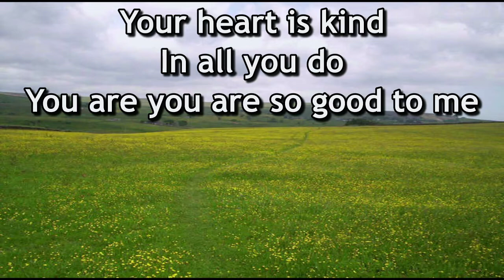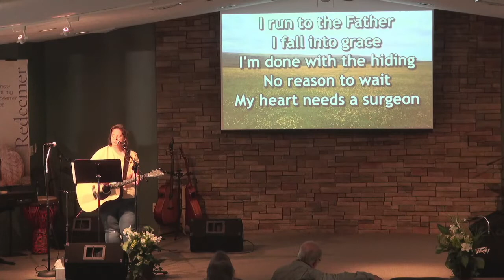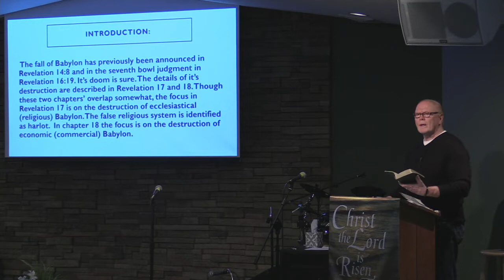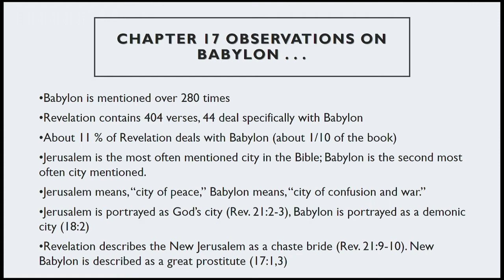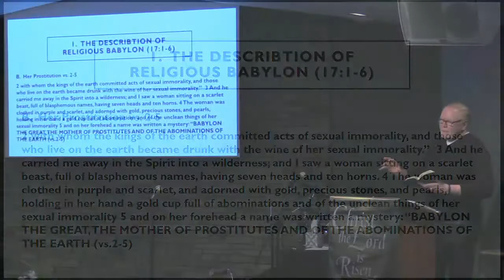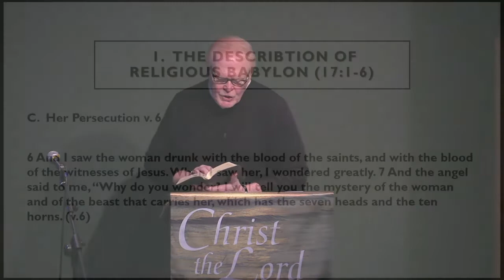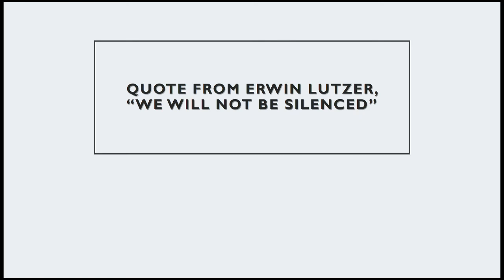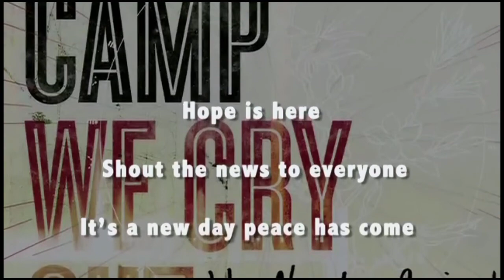Calvary Chapel Worship Service 4/11/21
Calvary Chapel Lafayette Indiana
Revelation 17